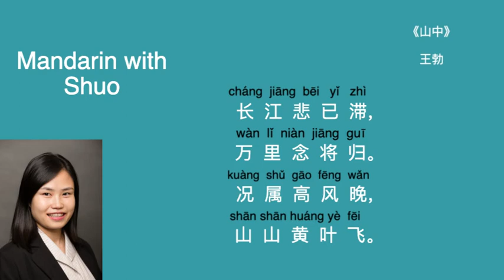11 Chinese Poetry 唐诗 táng shī 《山中》shān zhōng 王勃 wáng bó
《山中》shān zhōng    王勃  wáng bó

cháng  jiāng  bēi   yǐ   zhì
长 江 悲 已 滞，

wàn  lǐ  niàn  jiāng  guī
万 里 念 将 归。

kuàng  shǔ  gāo  fēng  wǎn
况 属 高 风 晚，

shān shān huáng yè fēi
山 山 黄 叶 飞。